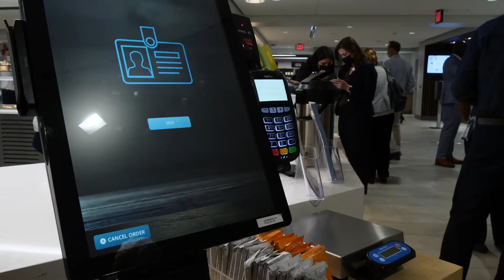Lancaster General Hospital Central Table Eatery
Expansion efforts at Penn Medicine Lancaster General Hospital reached a key milestone on May 6 with the opening of its new cafeteria -- Central Table Eatery.

Central Table Eatery is home to several food exhibits, each of which offers handcrafted food including greens, grains, chef-prepared salads, toasted flatbreads, strombolis, individual pizzas, freshly grilled sandwiches and more. It is also home to a market, where visitors and employees may purchase small grocery or gift shop items. Craft Beverage, located is across the hallway from the eatery, offers hot and cold beverages and gourmet bakery products.